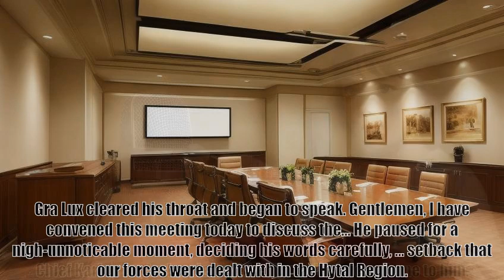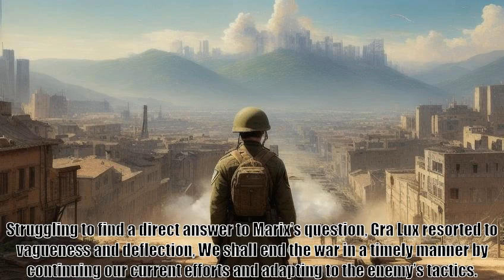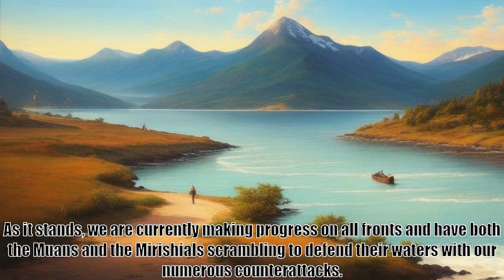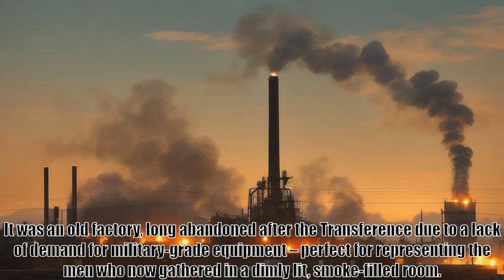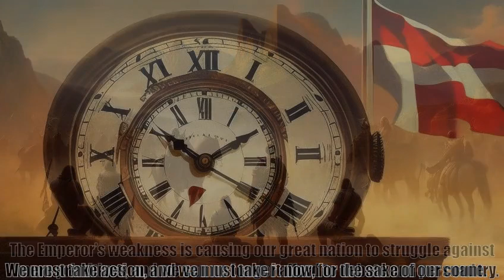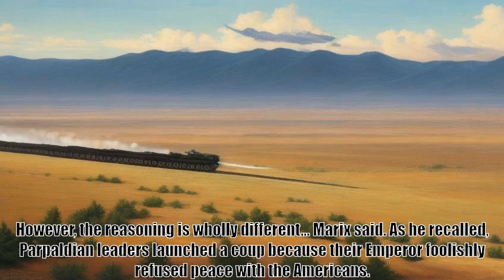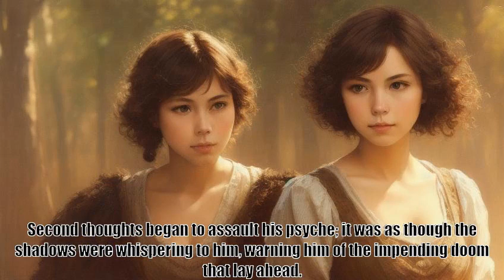Summoning America Chapter 133